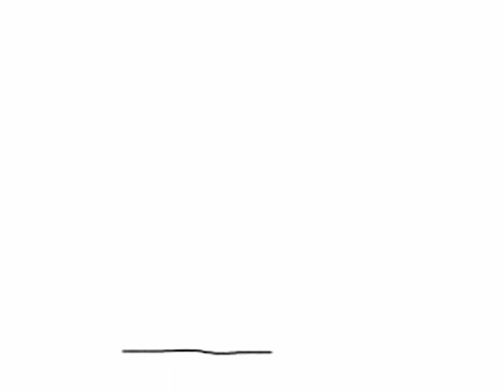SHINee World Singapore - Hello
For worldwide Shawols who are unable to be in Singapore, KAvenyouTV is right onset to bring the higlights to you. Catch a live performance of Hello.

Photos of the concert are available on KAvenyou's facebook